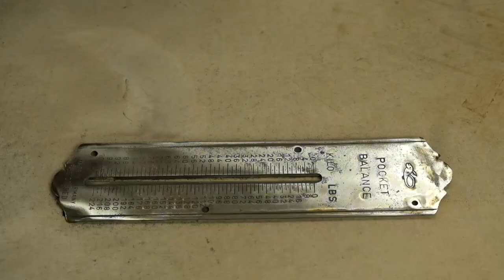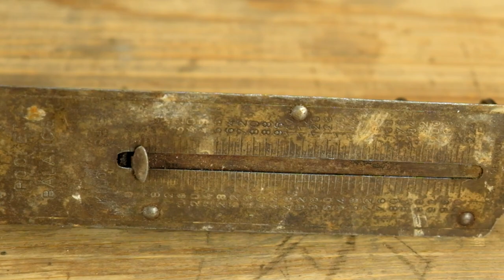Old Spring Scale Restoration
In this video we restore an old rusty spring scale (Pocket Balance). It is about 60 years old and made in Germany. The maximum capacity of this scale is 100 kilograms which made it quite challenging to test.

We hope you will like our restoration work on this pocket balance by watching this video.